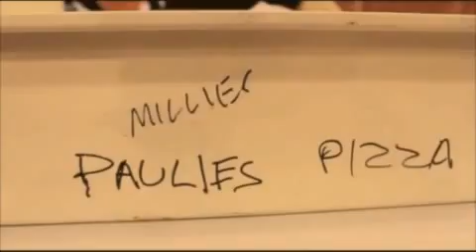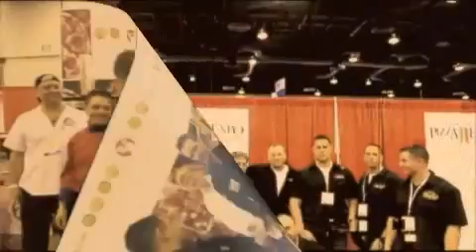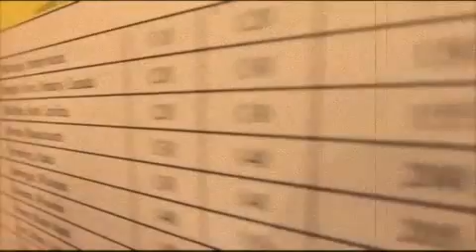Paulies Coal Fired Pizza`s win at 2011 Pizza Expo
Paulie`s Coal Fired Pizza wins First Place at the International Pizza Expo 2011 in the open class.. Over all Paulie`s had the highest point rating for best pizza!